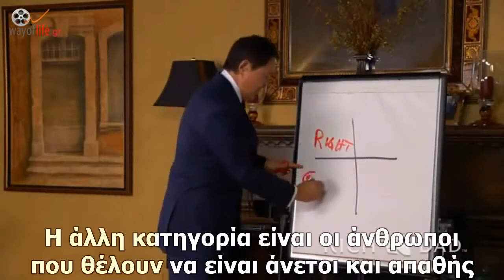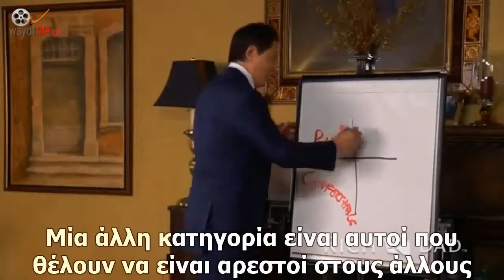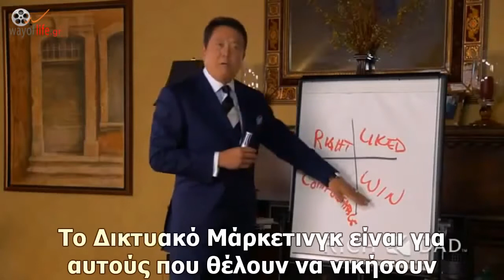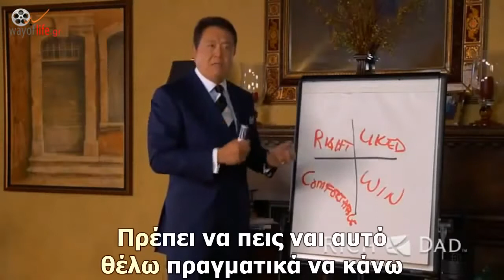4 Κατηγορίες Ανθρώπων Ρόμπερτ Κιγιοσάκι